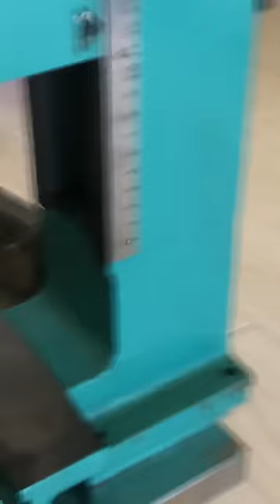H.M HEN pellets handmade mold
This video will show how mold works correctly. Use H.M HEN exactly this way. It'll work for you all your life. It can make a hundred thousand or more perfect pellets.